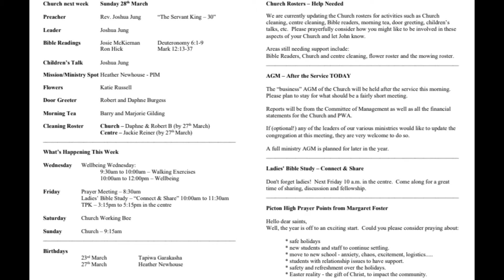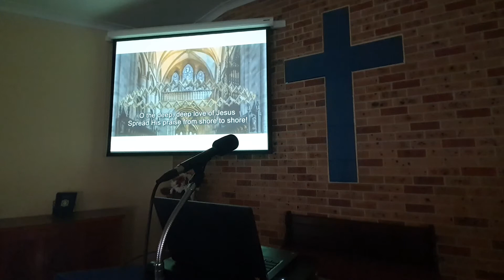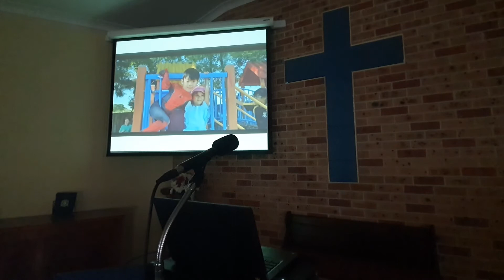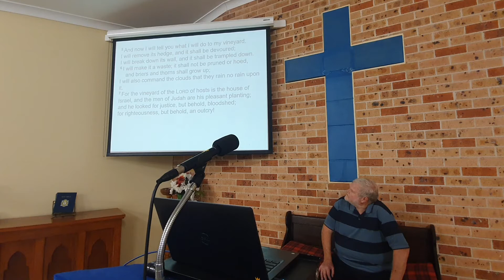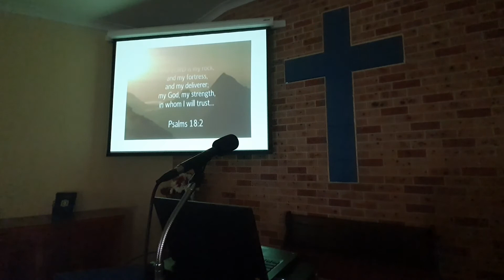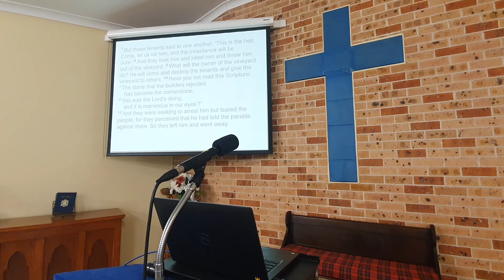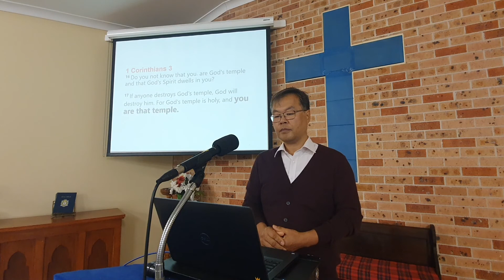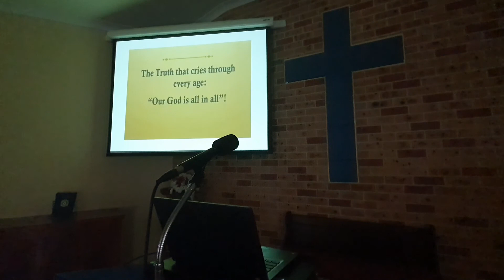Wollondilly Presbyterian Church 21/3/21